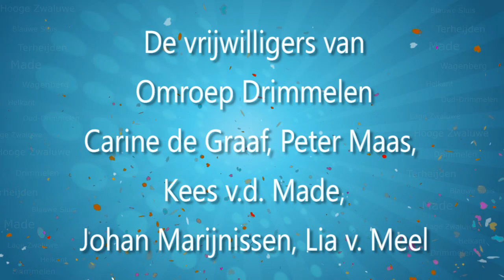Bouwers brunch 2023